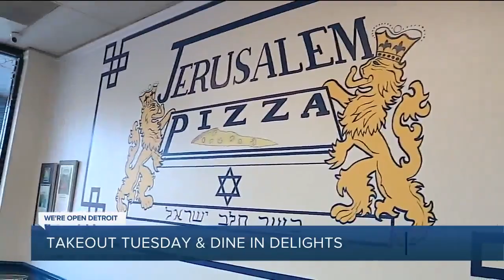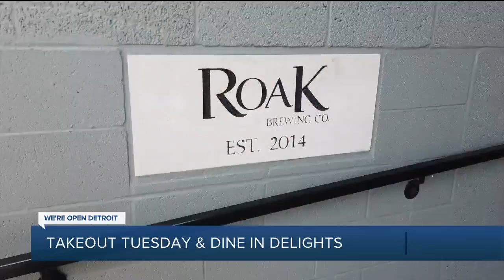Takeout Tuesday: A pizzeria, brewing company and fine dining restaurant show us what's on the menu